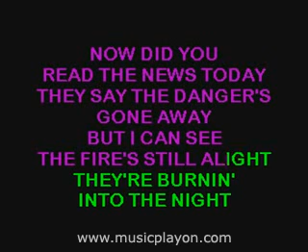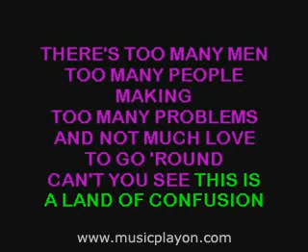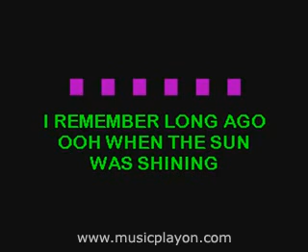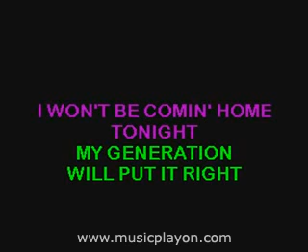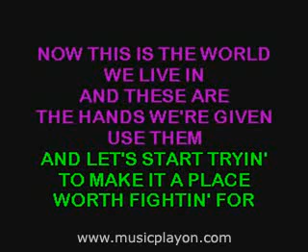Genesis - Land Of Confusion karaoke